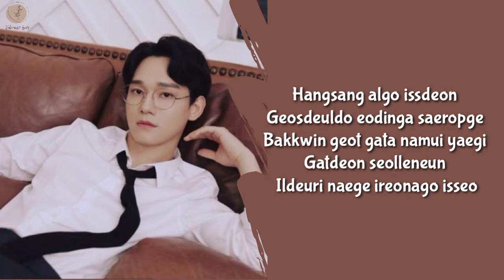Chen EXO - Gift Lyrics Rom (Cover of Melomance)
Hello Everyone.

Songs : Gift
Artists : Chen EXO
Album : Cover of Melomance
Released : 2019

HAPPY WATCHING